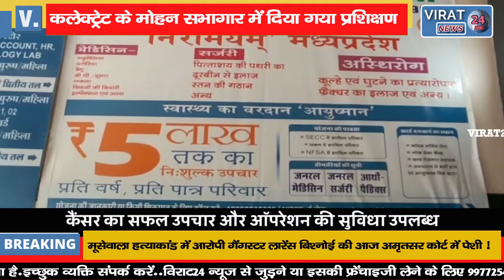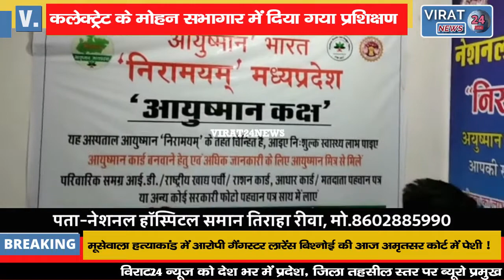🔻रीवा-कलेक्ट्रेट के मोहन सभागार में सेक्टर अधिकारियों का चुनाव प्रशिक्षण कार्यक्रम किया गया आयोजित ।